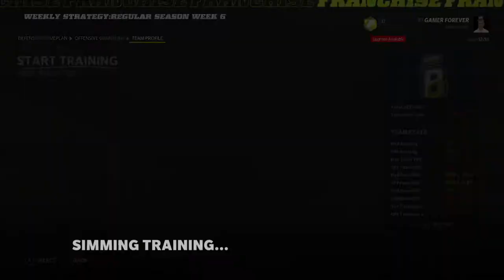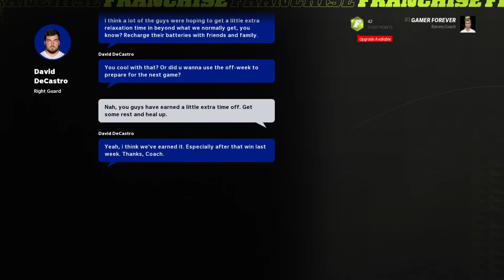Madden 22 Franchise Episode 7: Joey Slye MVP?